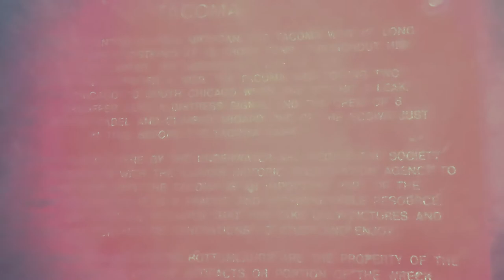Lake Michigan shipwreck SCUBA diving, 9/29/2018 #2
Charter dives to the Lake Michigan shipwrecks "Tacoma" and "David Dows". Visibilty was poor on the "Tacoma", but on the "David Dows", only 6.5 miles away, visibility was much better. Our early morning/sunrise departure air temps were cool in the mid 50's. Water temperature was warmer in the mid to upper 60's at both wrecks. Maximum depth 35 feet, minimum water temperature at that depth was 62 degrees. I'm wearing my Viking Protech drysuit, Aqua Lung Military Brotula BCD, Hollis AUG100 undersuit, Hollis F1 fins, OTS Stealth full face mask, and Oceanic ProPlus 3 computer. Video with Sealife DC2000 camera, running 1.08 firmware. dive log note: had a small leak in the pony bottle pressure gauge.